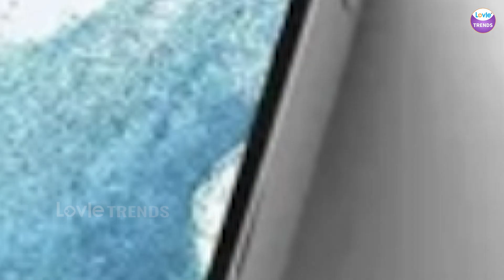Vivo X100 series |Google Pixel | Samsung galaxy S23FE price | Tech News in Telugu | Lovle Trends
Welcome to [ Lovle Trends ]! Here you will find all things tech-related, from the latest gadgets and electronics to helpful tutorials and tips. Whether you're a tech guru looking to stay up to date with the newest releases or a beginner trying to navigate the digital world, this channel is for you.

Join us as we explore the ever-evolving tech landscape, discussing everything from smartphones and laptops to gaming consoles and smart home devices. We'll provide in-depth reviews, unboxing videos, and comparisons to help you make informed decisions when it comes to your tech purchases.

Our tutorials cover a wide range of topics, from troubleshooting common tech issues to mastering popular software and applications. We'll walk you through step-by-step guides and share handy tricks and shortcuts along the way.

Don't miss out on our live streams where we interact with our viewers and answer your questions in real-time.

If you're a tech enthusiast looking to connect with like-minded individuals, join our active and friendly community. Engage in discussions, share your thoughts, and seek advice from fellow tech enthusiasts.

Thank you for visiting [ Lovle Trends ] ! We hope you find our content informative, entertaining, and inspiring. Get ready to embark on a tech-filled journey with us. Let's dive into the world of technology together!